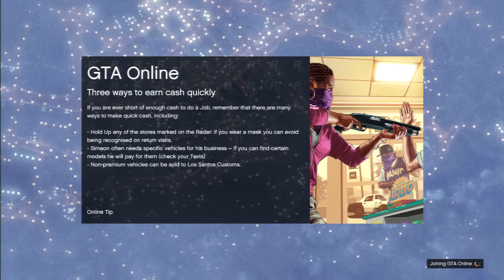Missiones Y El Cabron Offline Modo Con Edu y Neto GTA V